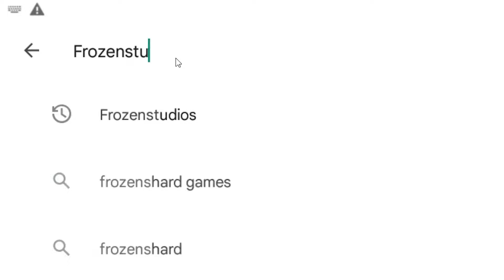Aqui no hay quien viva 467